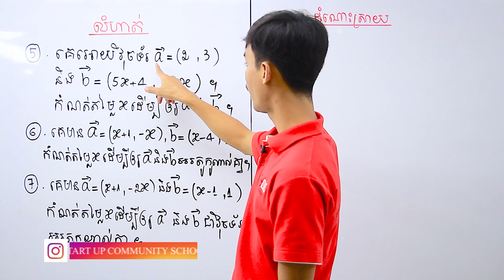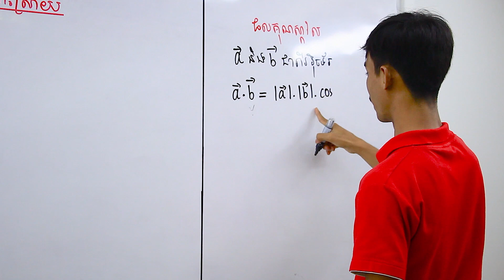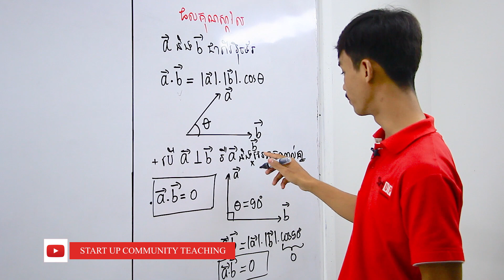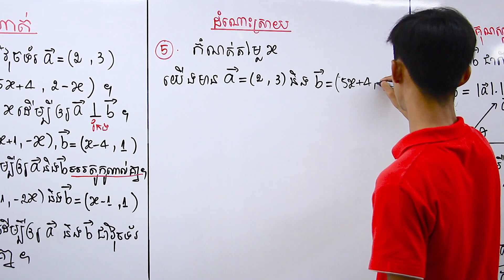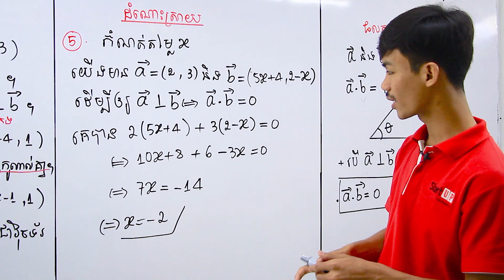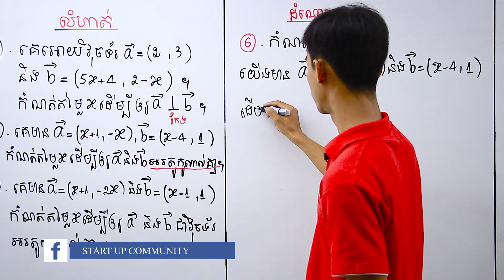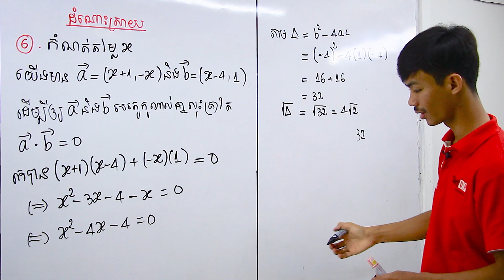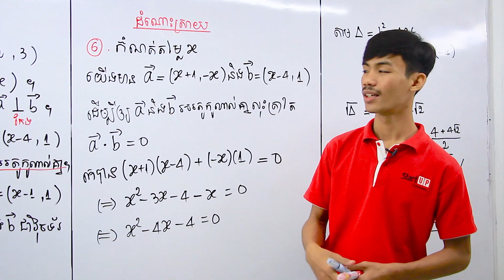វុិចទ័រ២ អរតូកូណាល់គ្នា បង្រៀនដោយ៖ លោកគ្រូ សេង សុវីរៈ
ការបង្វឹកផ្ទាល់តាមរយ:ប្រព័ន្ធ Online នៃសាលាបង្វឹក Start Up Community មានទទួលចុះឈ្មោះចូលរៀនជារៀងរាល់ថ្ងៃច័ន្ទ ដល់ ថ្ងៃសុក្រ សម្រាប់សិស្សានុសិស្សទាំងអស់គ្នាដែលមានបំណងចង់ចុះឈ្មោះចូលរៀនមិនថាស្ថិតនៅ តាមបណ្ដាខេត្តផ្សេងៗ ឬ តំបន់ឆ្ញាយក៏ដោយ។
ទំនាក់ទំនងតាម៖ 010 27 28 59 / 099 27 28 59